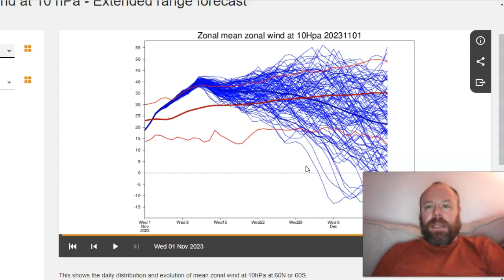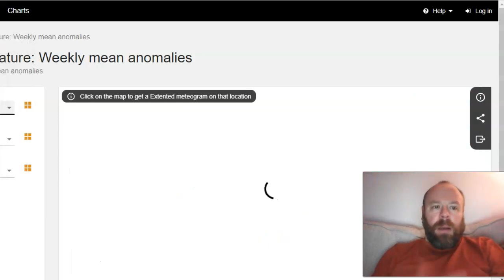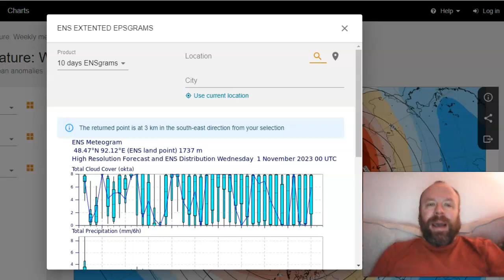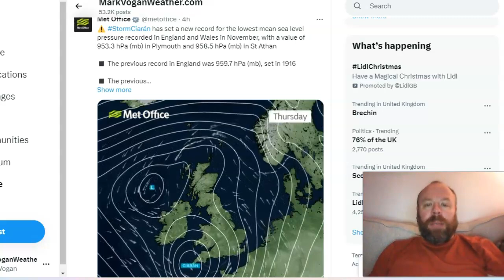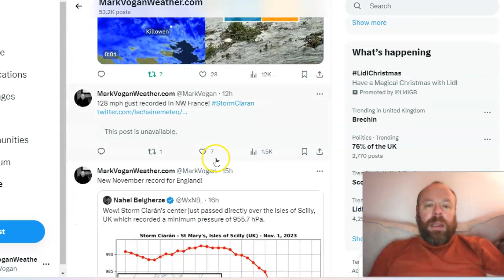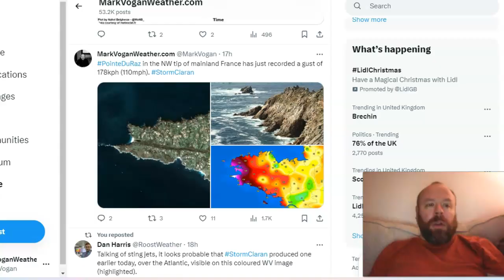Storm Ciaran Produces 128mph Gust in France, Low Press Record Eng/Wales, Watching the STRAT Closely!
GLOBAL WEATHER REPORT (Sun 29th Oct)

GWR Ed 65: Otis Wipes Acapulco 'Off The Map'! Big Contrast Between N & S Poles & N America, Dec SSW?

WINTER 2023-24 UPLOADS